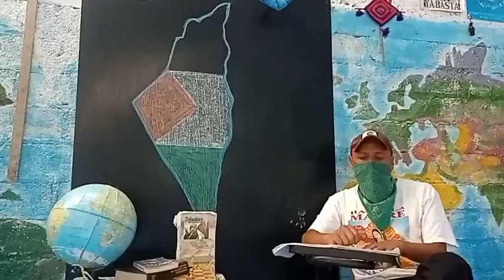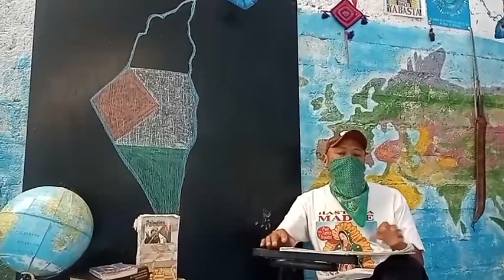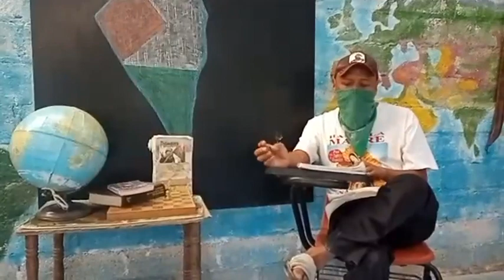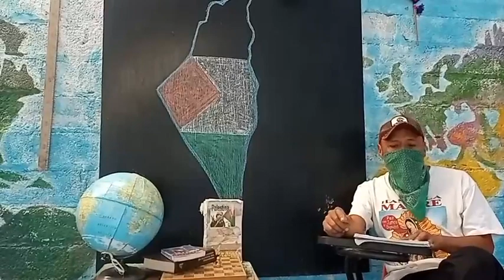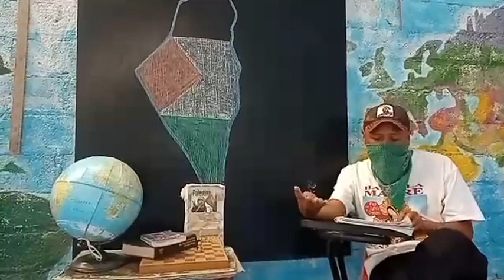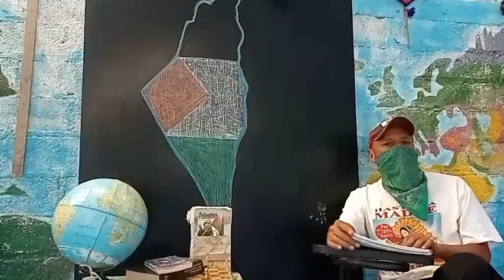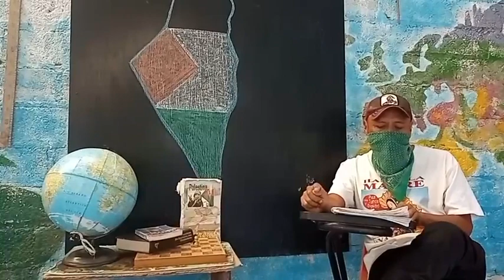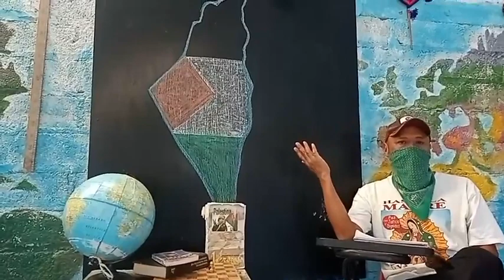¿Es el actual Estado de Israel el representante legítimo del pueblo judío del que habla la Biblia?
En días recientes en Mazehual Quintos hemos hablado acerca del conflicto en el Medio Oriente, entre Israel y Palestina. Nos han llegado comentarios que son preguntas y reflexiones pero, además, nos han llegado amenazas. En el sentido de que no condenar a Hamas y no  expresar un apoyo incondicional al Estado de Israel nos convierte en no-humanos, en animales que merecen ser ajusticiados, es decir, asesinados.
Nosotros condenamos al terrorista y genocida Estado de Israel, cuya horrenda injusticia contra el pueblo palestino ha provocado el surgimiento de milicias como Hamas y otras en tierras palestinas.